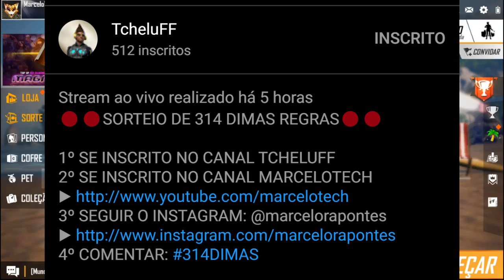🔥NOVAS SKINS! 🔥 PACOTE HYPADO E SALVA BOOYAH - EVENTO DE DIAMANTE 400% DE DESCONTO!!!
Salve galera, já peguei a nova skin hypado do freefire, uma.das skins mais bonitas do jogo! e chegou também a skin do salva booyah, confere aí no vídeo! Novo evento de diamantes quem sabe chega também para o nosso servidor! E saiba como ganhar 314 Dimas pra você comprar o que quiser no seu freefire!

1 Crônicas 16:8. "Deem graças ao Senhor, clamem pelo seu nome, divulguem entre as nações o que ele tem feito."